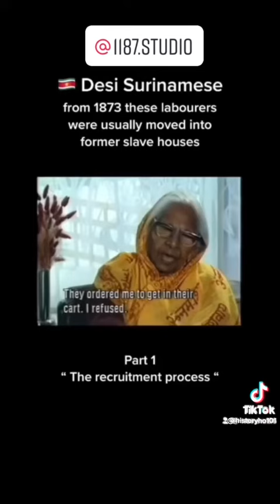India 🇮🇳 worse off than slaves? The truth of India’s in The CAribbean